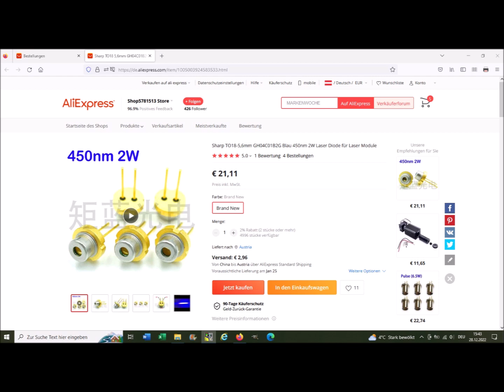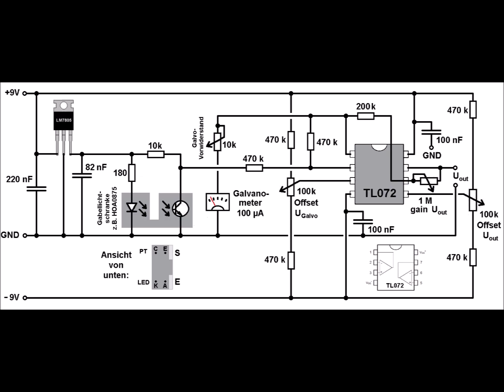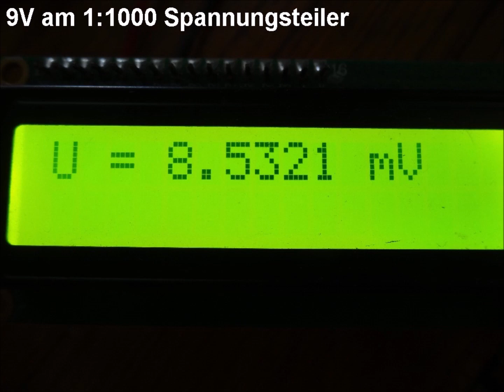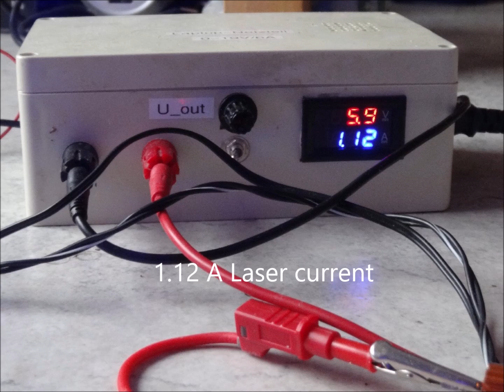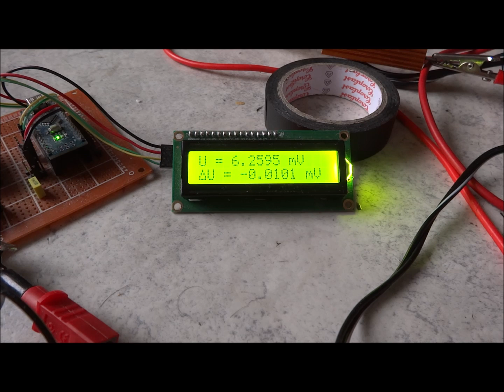Experimental proof of the momentum of photons/light with a µg-scale and Arduino - Photonenimpuls